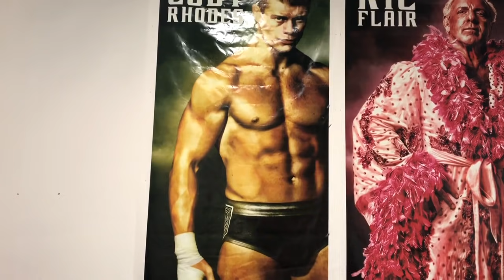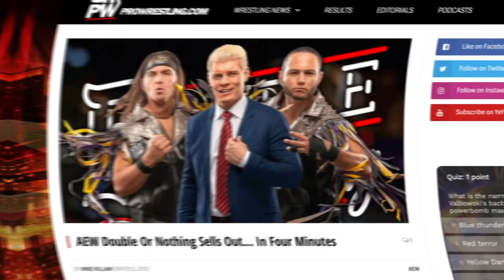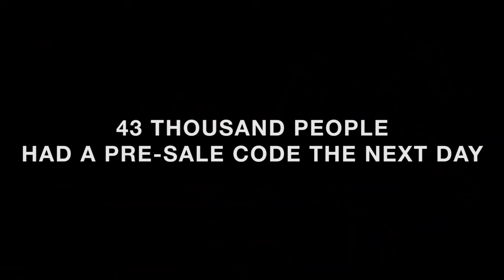“Dark Order“ - Being The Elite Ep. 156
A new team has entered AEW. Hangman asks for a match at FyterFest.

“Being The Elite Theme Song”
“Warrior’s Cry”
By Matthew Lee Massie
MatthewLeeMassie.com